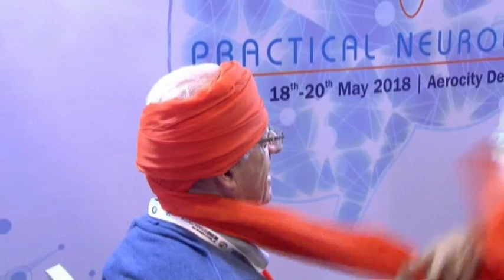Bollywood Night 10th World Congress For Neurorehabilitation 2018 09 02 2018 3 Mumbai